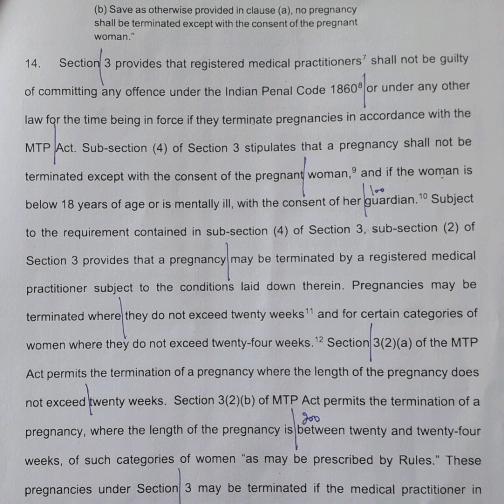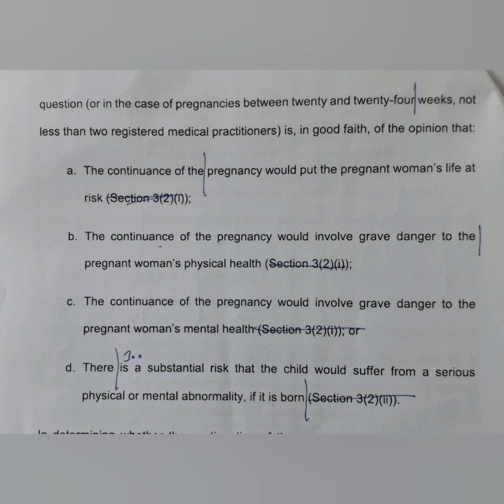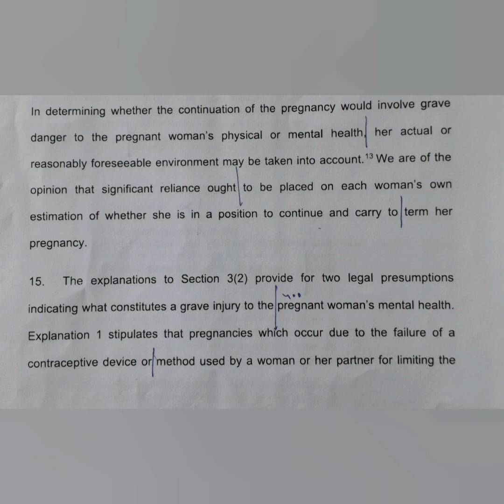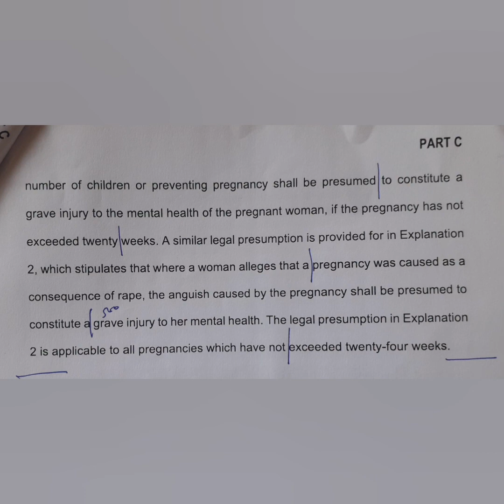120 WPM | English Shorthand | Supreme Court Judgments | X vs. Health Department (3)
Supreme Court Judgment dated 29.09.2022 titled X vs. The Principal Secretary, Health & Family Welfare Department, Govt. of NCT of Delhi & Another